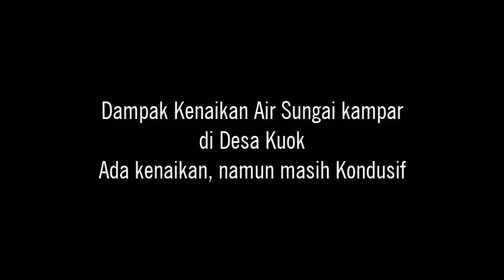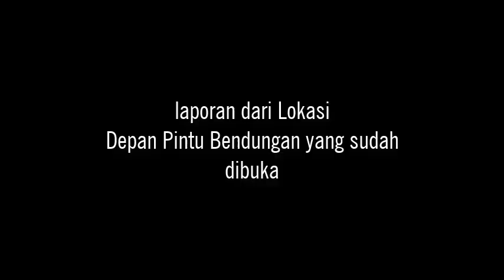Petugas PLTA Buka Pintu Air Bendungan Kampar Akibat Curah Hujan yang Tinggi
Akibat curah hujan yang tinggi diaerah hulu Bendungan PLTA di Kabupaten Kampar, Kapasitas Air bendungan naik dan petugas memutuskan untuk membuka pintu air bendungan agar tidak terjadi genangan air di daerah hulu.

Pada hari Minggu 4 November 2018 sejumlah 3 pintu air bendungan kampar dibuka setinggi 30 cm, bagi masyarakat di kawasan hilir hendaknya waspada karena akan terjadi kenaikan debit air sungai Kampar